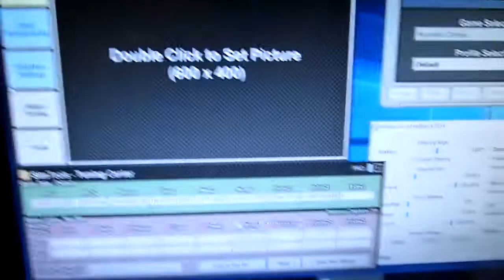Simulateur dynamique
TEST